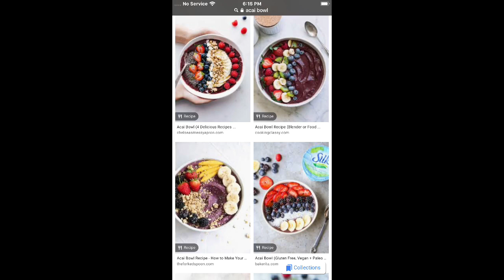Vlogmas Day 9| Açaí Bowl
Hey guys. So we are back. We recently had a death in our family. Rip to uncle Wesley. But we are back and we are going to continue Vlogmas no matter wat.
WE MADE AÇAÍ BOWLS; Taking my daughter hair down ! To be continued